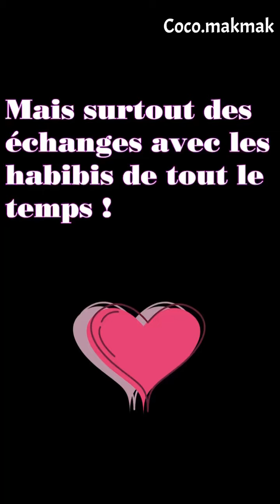Mon dernier live avec mes Habibis de tout le temps!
Voilà un petit résumé de mes échanges avec les followers d’Instagram lors de mon dernier live. C’est rapide et drôle! Bisous les habibis 😘♥️

Venez me follow sur insta pour + de contenu! @Coco.makmak
Je vous y attends 🤩